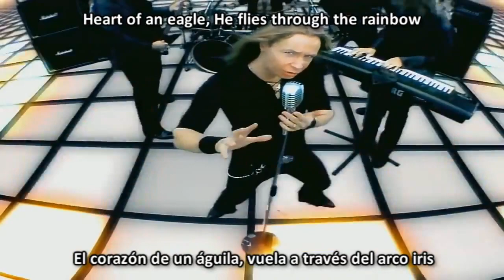* STRATOVARIUS: La Gloria Del "Corazòn De Àguila" (Eagleheart)